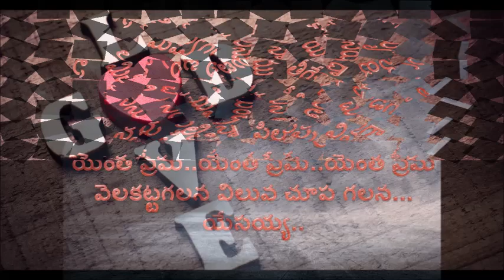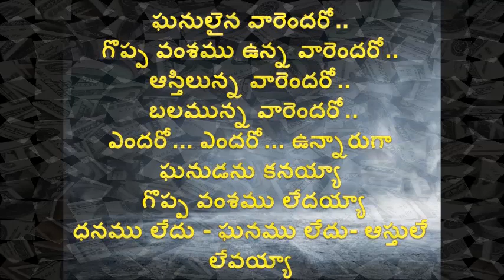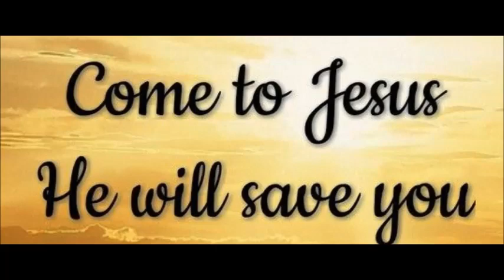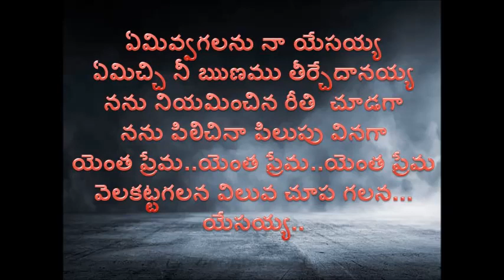YEMIVVAGALANU NA YESAYYA II ఏమివ్వగలను నా యేసయ్య ll TELUGU CHRISTIAN SONG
YEMIVAGALANU NA YESAYA-ఏమివ్వగలను నా యేసయ్య-TELUGU CHRISTIAN SONG

SONG LYRICS-
ఏమివ్వగలను నా యేసయ్య
ఏమిచ్చి నీ ఋణము తీర్చేదానయ్య
నను నియమించిన రీతి  చూడగా
నను పిలిచినా పిలుపు వినగా
యెంత ప్రేమ...యెంత ప్రేమ...యెంత ప్రేమ
వెలకట్టగలన విలువ చూప గలన... యేసయ్య..

బలమున్న వారెందరో  బలగమున్న వారెందరో
అందమున్న వారెందరో -అందమున్నవారెందరో
ఎందరో... ఎందరో... ఉన్నారుగా
బలహీనుడనయ్యా బలగము లేదయ్యా
బలము లేదు.. అండలేదు... అందమే లేదయ్యా     II నను నియమించినII

ఘనులైన వారెందరో - గొప్ప వంశము ఉన్న వారెందరో
ఆస్తిలున్న వారెందరో - బలమున్న వారెందరో
ఎందరో... ఎందరో... ఉన్నారుగా
ఘనుడను కనయ్యా - గొప్ప వంశము లేదయ్యా
ధనము లేదు - ఘనము లేదు- ఆస్తులే లేవయ్యా     II నను నియమించినII

జ్ఞానులయిన వారెందరో - తెలివయిన వారెందరో
మాటకారి అయినా వారెందరో -ఎన్నికయిన వారెందరో
ఎందరో... ఎందరో... ఉన్నారుగా
జ్ఞానిని కాదయ్యా- వెర్రివాడనయ్యా
జ్ఞానినైన, ఎన్నికైన , మాటకారి  కాదయా                   II నను నియమించినII